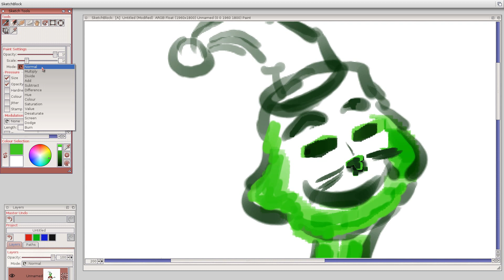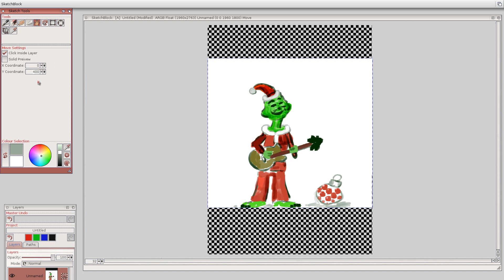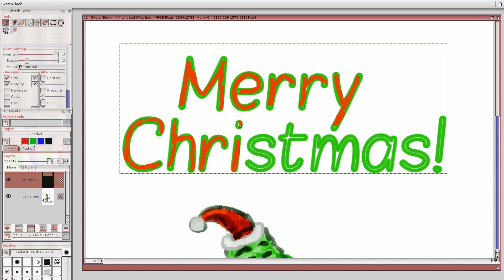Xmas Card Design 2023 - Timelapse Digital Painting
Here's this years Xmas Card design, done as ever in SketchBlock on the AmigaOne X1000 running 4.1 FE (and a bit ...)
Background  track is Iceman from my Cockeral Blues EP.